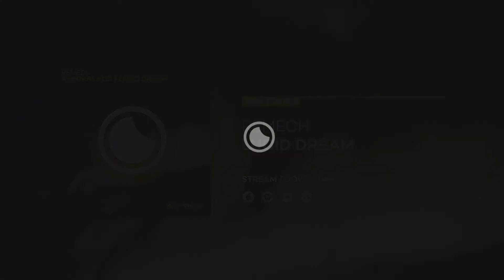Remech - Lucid Dream (Original Mix)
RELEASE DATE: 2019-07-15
LABEL: Mashbuk Recordings
CATALOG: MSBKR160

'Rising From The Sands' is the latest from the talented producer Nico Cranxx, with an atmosphere of sounds, accompanied by fantastic vibrant and overwhelming melodies. 'Rising From The Sands' Definitely a Trance to hit with all his might.